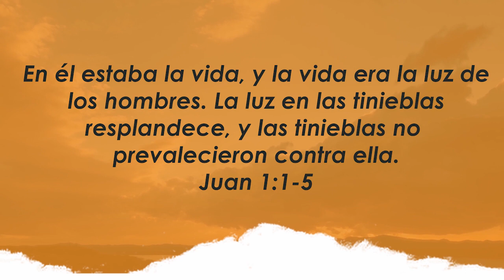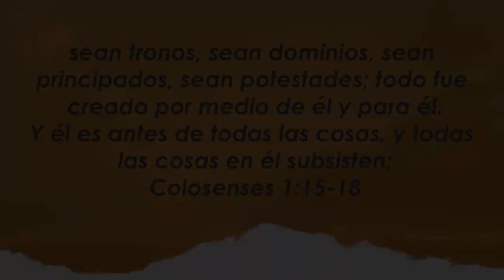Centro Familiar de Adoración | Devocionales en casa | Jueves 24/09/20 | Esteban Gorjón